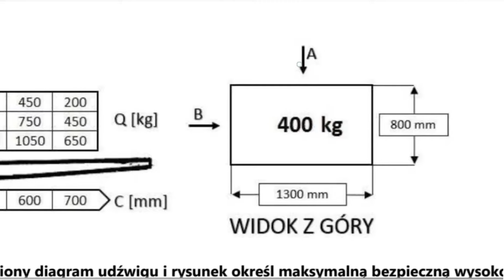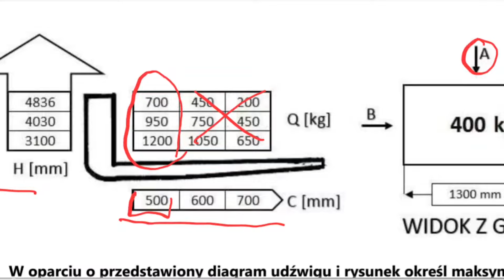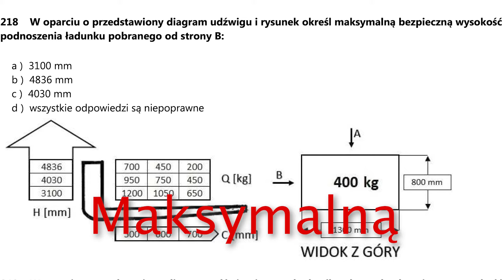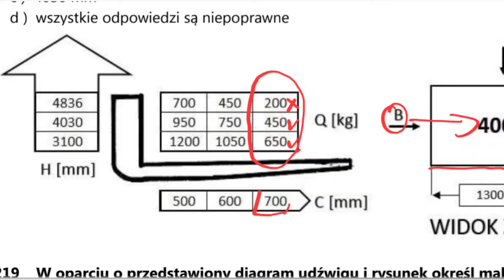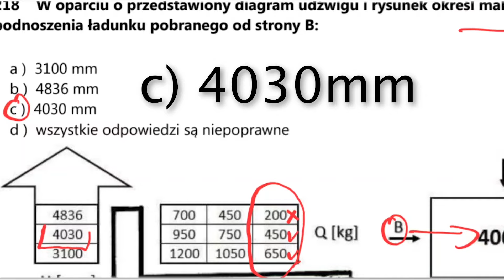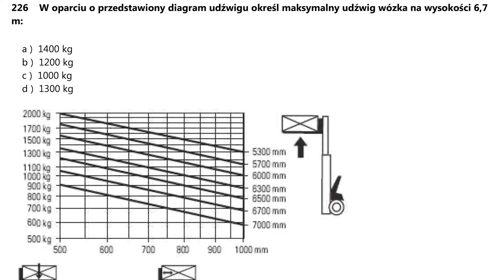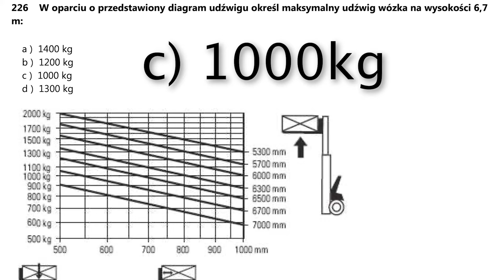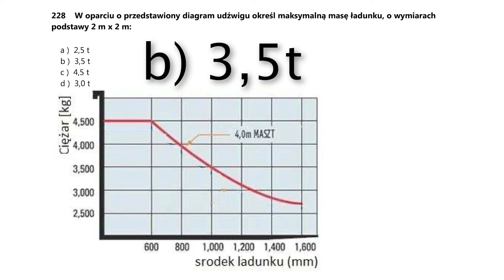DIAGRAM UDŹWIGU wózka widłowego jezdniowego na egzamin UDT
Jeśli nie "ogarniesz" diagramów - nie zdasz egzaminu. I wcale nie są to "strachy na lachy", gdyż parę NOWYCH egzaminów za nami i wiemy na czym nasi kursanci się "wykładają". Dlatego też, będziemy "gnębić" Was diagramami, do momentu, aż zauważymy, że diagram udźwigu, to już nie jest dla Was problem. W końcu operator MUSI WIEDZIEĆ jaki ciężar, na jaką wysokość itd, a całe życie na jednym wózku nie będzie jeździł. Dlatego dziś omówienie kolejnych diagramów.

D Z I Ę K U J E M Y,   Ż E  J E S T E Ś C I E   Z  N A M I.
Odwiedzajcie nas:
oraz oczywiście nasz kanał na YT.
𝟲𝟬𝟮 𝟮𝟮𝟭 𝟱𝟬𝟭 we wszystkich 5 miastach w Polsce.